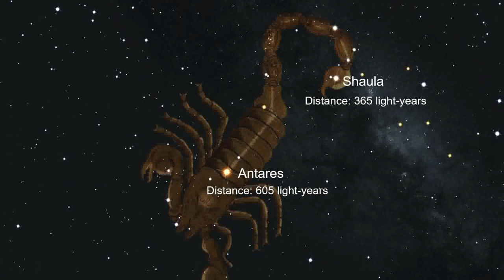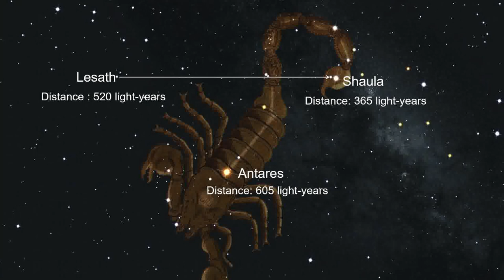The Night Sky - 01-08-2023